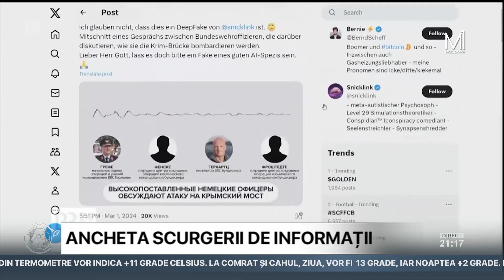Scandalul înregistrărilor militare germane: Ambasadorul convocat în Rusia pentru explicații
Scandalul înregistrărilor cu oficialii militari germani care discută despre posibilitatea unui atac asupra podului din Crimeea continuă. Ambasadorul Germaniei în Rusia a fost convocat la Ministerul de Externe pentru a oferi explicaţii. În înregistrarea apărută în mediul online se aud vocile unor oficiali, care discută despre arme pentru Ucraina, o potenţială lovitură asupra podului Kerci, dar și despre modul în care ar putea fi folosite rachetele Taurus de către ucraineni.